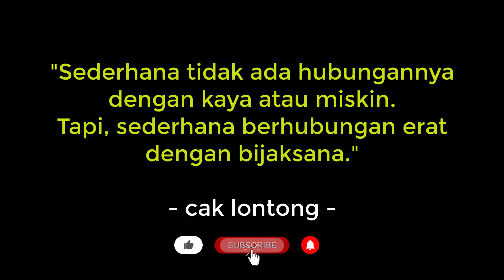CARA FOTOCOPY PRINTER CANON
cara fotocopy printer canon, cara fotocopy printer canon E610, MX497, MX397, TR4570s, G4000, G4010